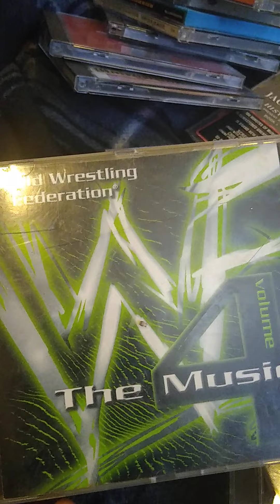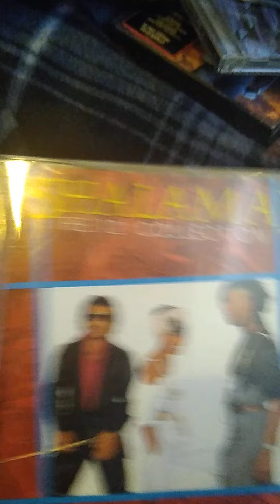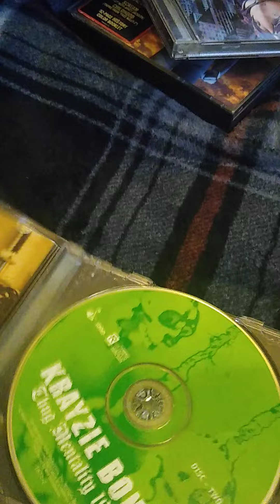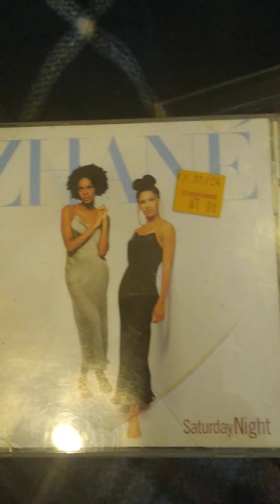my CD collection part 1